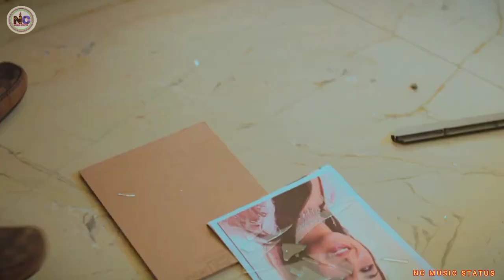Yaar WhatsApp Status | Armaan Malik | Sruishty Mann | Nitin Watts |NC MUSIC STATUS